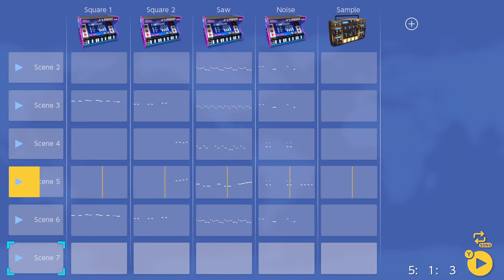KORG Gadget MM2 Inspired Song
Quick (sub 1 hr) composition inspired by the legendary Manami Matsumae